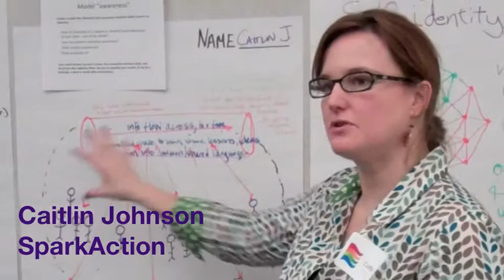YouthMovements: Caitlin Johnson, SparkAction